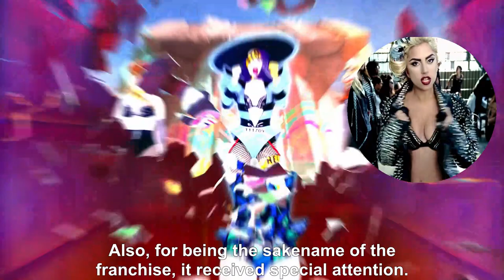THE REFERENCES OF TELEPHONE IN JUST DANCE 2023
Just Dance 2023 gifted us with one of (if not THE) most epic routine ever on a dance game; Telephone is a map full of references to its music video, Lady Gaga herself, and her history in the game. On this special video, we will point out those references, and also do some comparisons with the outfits, elements, and choreography. Enjoy!
And make sure to point any more references you can find or you do know.

Just Dance is a musical/rhythm game developed and published by Ubisoft.